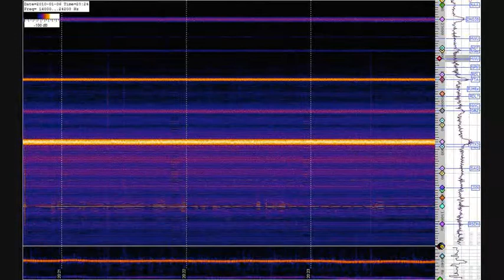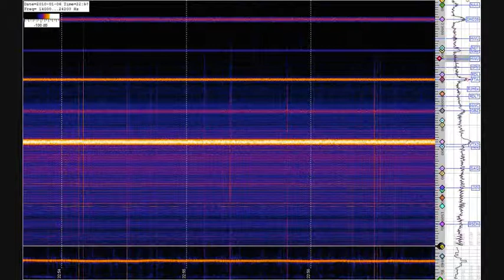Video realizzato assemblando scatti ogni 3 minuti.
Nella finestra principale l'analisi dai 14 ai 24 kHz, nella secondaria gli 8.07 kHz